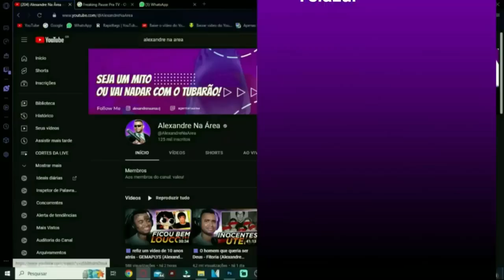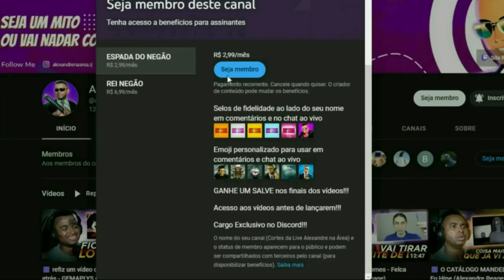A dublagem BRASILEIRA de BLEACH é uma VERGONHA! 😡🎙 @VicioNerdOficial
💻 Configurações do meu PC:

Processador: fx 8320e
Mobo: Ga970 USB3
GPU: gtx 1660 Super gddr6